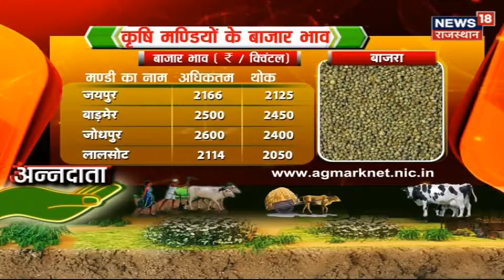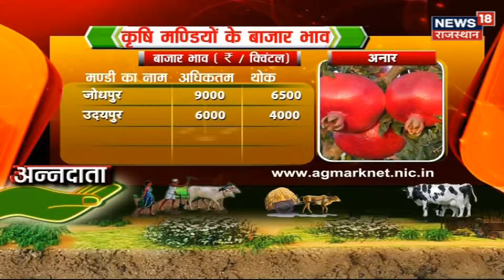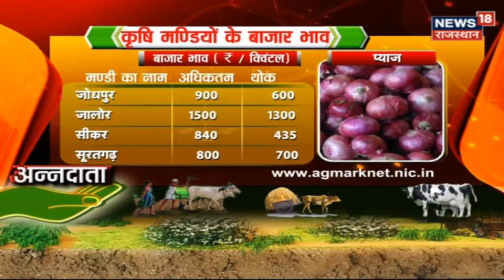Rajasthan: कृषि मंडियों के बाजार भाव जानिए | Latest News | Agriculture News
मई माह के प्रमुख कृषि कार्य- मई महीने में रबी फसलों की गहाई और सफाई का कार्य किया जाता हैं. इस माह में मक्का, ज्वार, लोबिया इत्यादि फसलों की बुआई शुरु हो जाती है. खेतों की जुताई का करने के साथ ही मेड़ों को अच्छी तरह से बाँधने का कार्य किया जाता हैं.